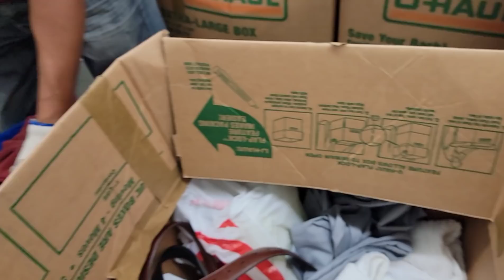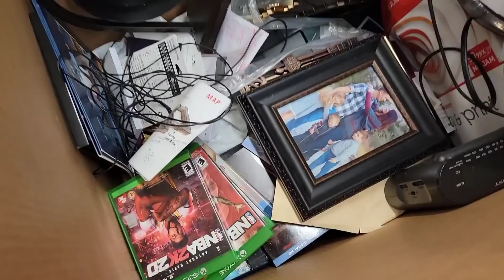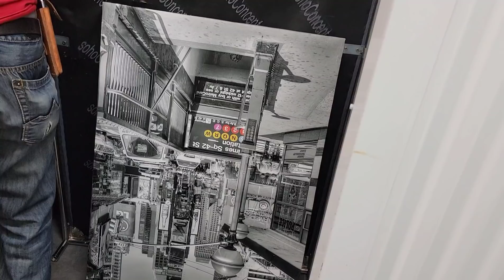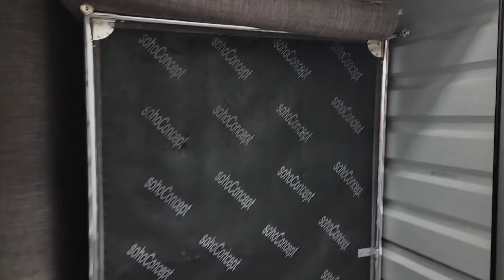Unidad de $200 Que Salio?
the Gabriel family

is on Facebook
and you tube